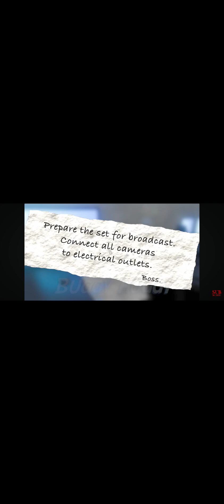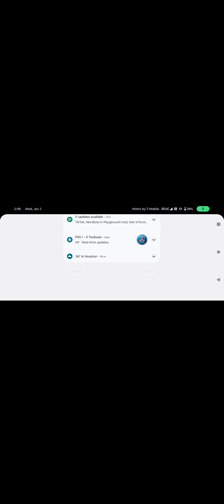buggy huggy is back I guess